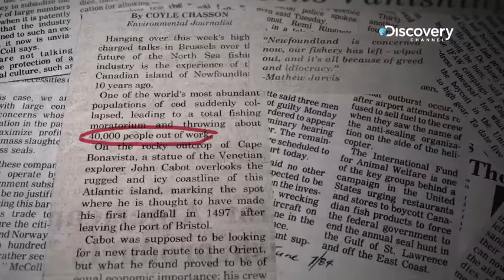Seal Hunting Politics | Huntwatch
Commercial seal hunting stopped in 1983 but was restarted again in 1992 when the cod stock collapsed, forcing the Canadian Government to support and subsidize the hunt.

Huntwatch documents the fight to end the commercial seal hunting in the Atlantic Canada. Over years of activism, the hunt nearly saw its end in the 80s but recent trends in the fishing industry reignited the battle.